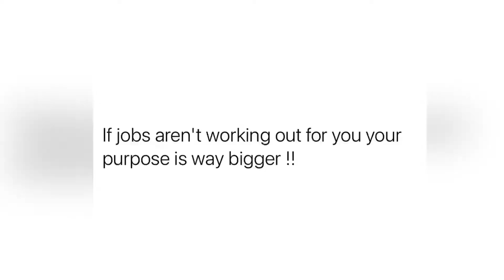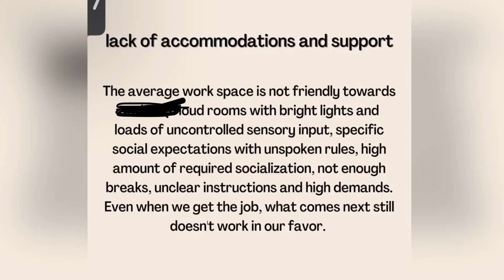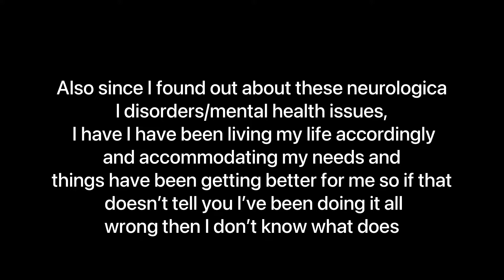Chit Chat Makeup Routine: Life update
Thanks so much for all the LOVE and 19k and counting new members to our YouTube family to ❤️❤️❤️❤️❤️ Suggest video ideas below!❤️